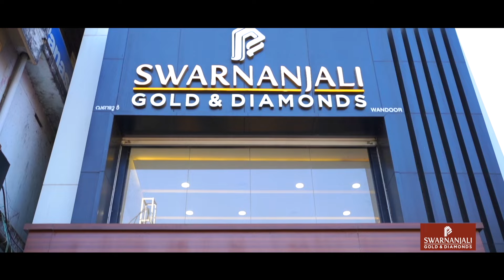ഹൃദയത്തിൽ ആഴത്തിൽ മുറിവേൽപ്പിക്കുന്നു : രാഹുൽ ഗാന്ധി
വയനാടിനൊപ്പം